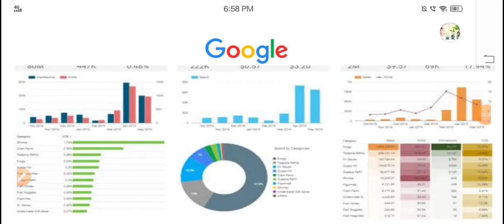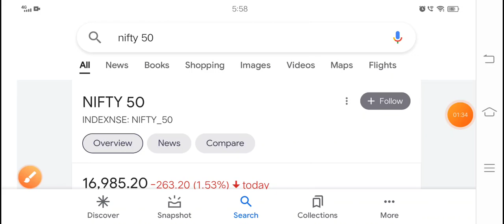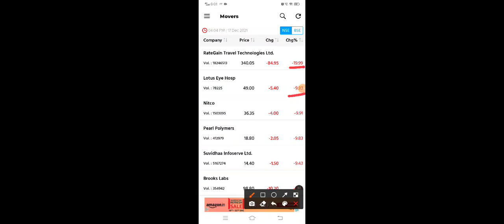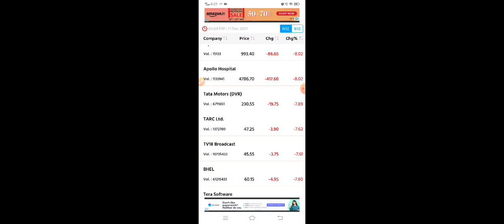बाजार बहुत तेज गिरने वाला है पहले सावधान हो जाओ?